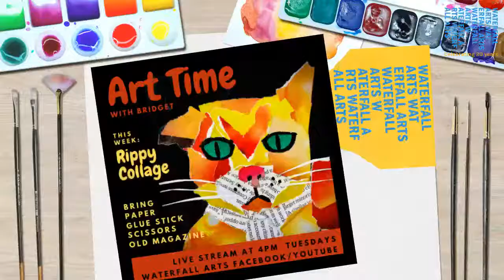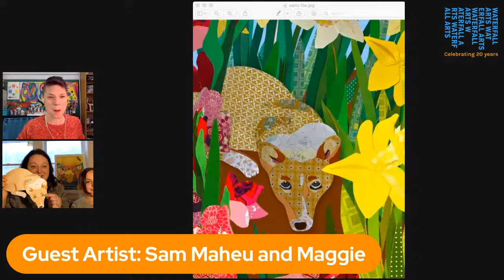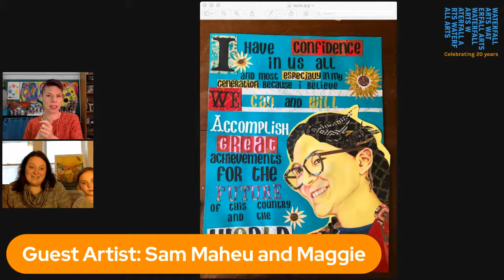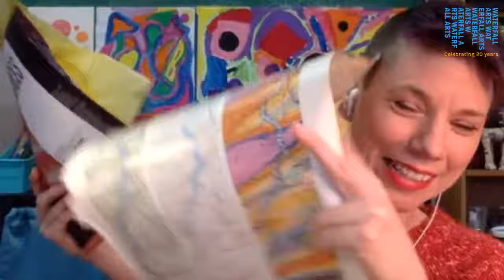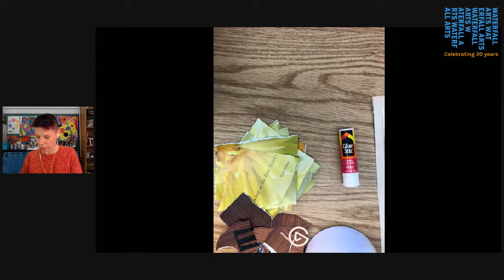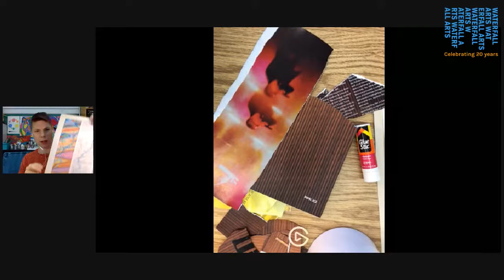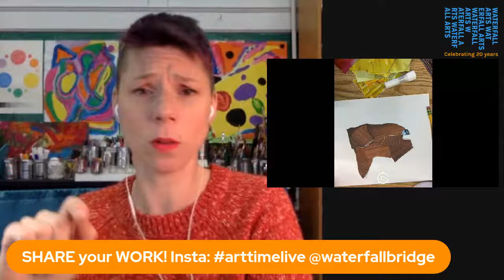Art Time Live: Rippy Collage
Join Bridget from Waterfall Arts for this week's art activity: making a collage from ripped magazine pages - or colored or patterned paper scraps of any kind! As usual we'll play a round of "What Is It?" to kick start our creativity, and we'll meet and greet this episode's special guest artist, Samantha Maheu! Ask for her collage tips and tricks before we get going on our own collages.
You will need:
Colored or patterned paper scraps (magazines, construction paper, whatever)
Scissors
Glue
Scrap paper for gluing
Background paper (can be construction paper, cardstock, cereal box cardboard, anything that can handle some glue!)

Those who are LOGGED IN during the livestream can comment and ask questions!